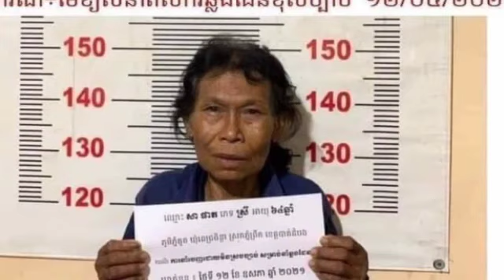កម្លាំងសមត្ថកិច្ចឃាត់មេខ្យល់២នាក់ និងពលករ១៩នាក់ ករណីលួចឆ្លងដែនខុសច្បាប់ ចូលទៅប្រទេសថៃ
កម្លាំងសមត្ថកិច្ចឃាត់មេខ្យល់២នាក់ និងពលករ១៩នាក់ ករណីលួចឆ្លងដែនខុសច្បាប់ ចូលទៅប្រទេសថៃ Police arrest 2 brokers and 19 workers in case of illegal entry into Thailand.